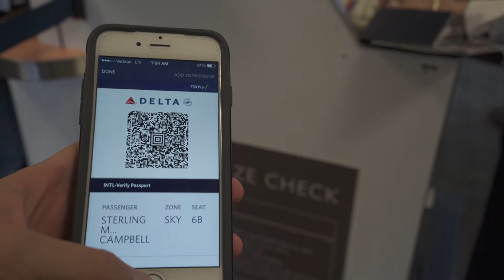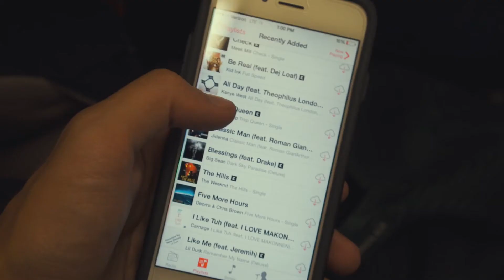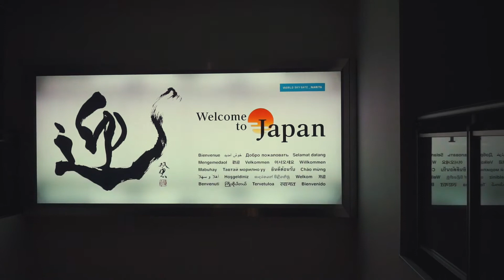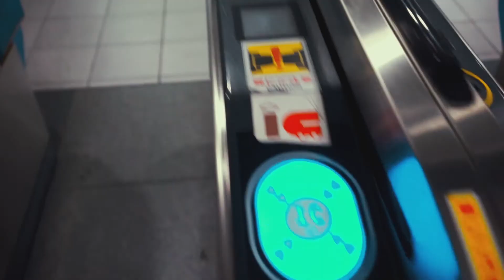Tokyo | LAX to Narita for 24 Hours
Vlog #13: I pick up a new travel buddy and fly to Tokyo for 24 hours before I'm off to Thailand for new adventures.  It's crazy how so much can happen in such confined spaces ;)

Experience is the currency of life.